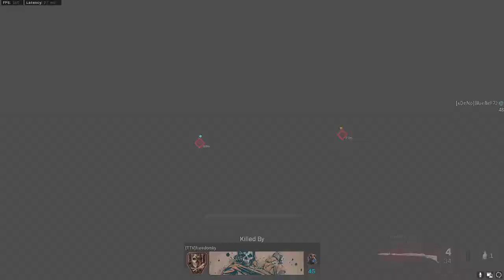Call of duty: Warzone - It only take one bullet baby ( Extremely High MMR lobbies)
Explicit language, sorry... also, gimme some loadout ideas, can be silly or cool and ill try them out for a video! :). Sub if you like...